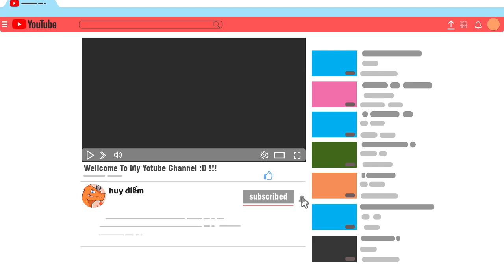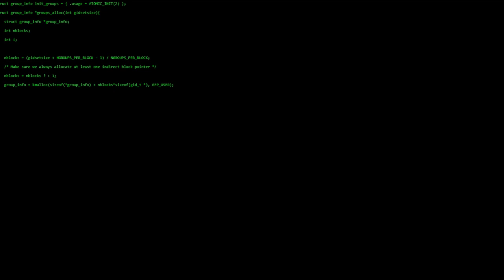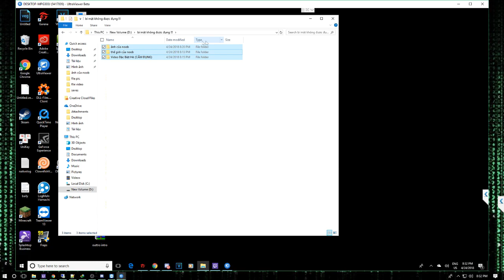Máy Tính Của Huy Noob Đã Bị HACK !!!!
Minecraft
Chào các bạn mình là Huy... TA LÀ HACKER ĐÂY !!! Đùa thôi chứ mình không sao cả :P, mình chỉ làm video này mục đích là cho vui thôi chứ không có ý gì đâu :) (mình xin lỗi vì làm các bạn lo lắng) .